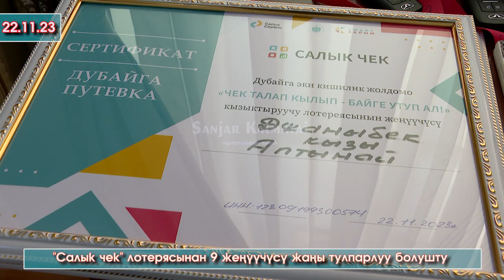"Салык чек" лотерясынан 9 жеңүүчүсү жаңы тулпарлуу болушуп, Электро унааларды ЖАПАРОВ өзү ТАПШЫРДЫ